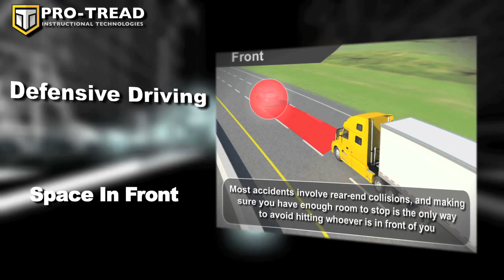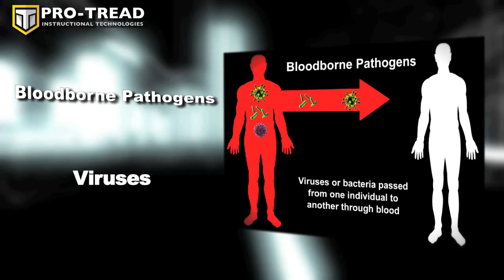Pro-TREAD Demo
ITI dominates the computer-based training (CBT) market for the US and Canadian trucking industries, training on average 70,000 drivers and warehouse workers every month.

Our groundbreaking training programs, Pro-TREAD and Pro-TREAD In-Cab, offer a constantly growing and thoroughly updated menu of some 64 interactive lessons, most of which run 25-40 minutes in length. During 2008, we phased out our original delivery system, TREAD-1, which had not been available over the web.

ITI is proud to count among our several hundred fleet clients many of the largest, safest, and most prestigious carriers in the nation, including 26% of the 100 largest for-hire trucking firms and several of the largest private fleets. Our clients employ from 7 drivers to over 40,000 drivers.

We're also pleased to offer Pro-TREAD to many thousand O&Os and small fleets on a pay-per-lesson model.